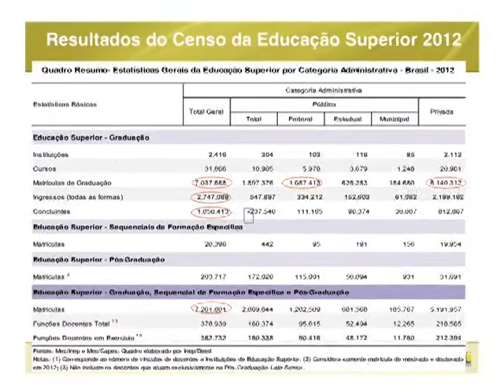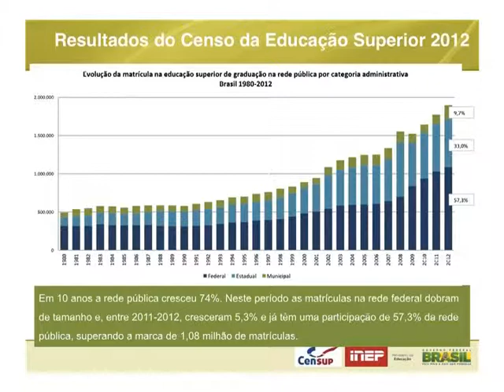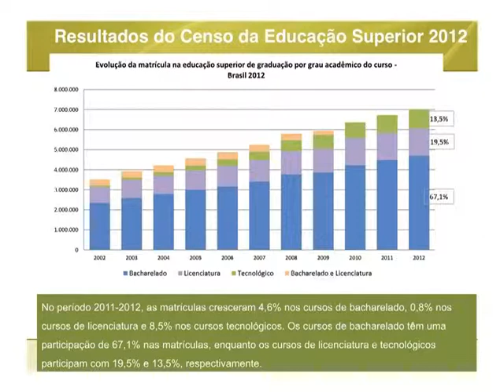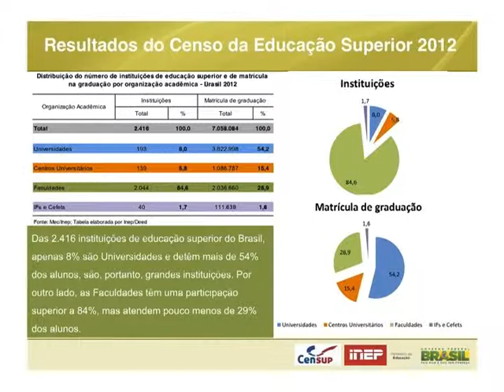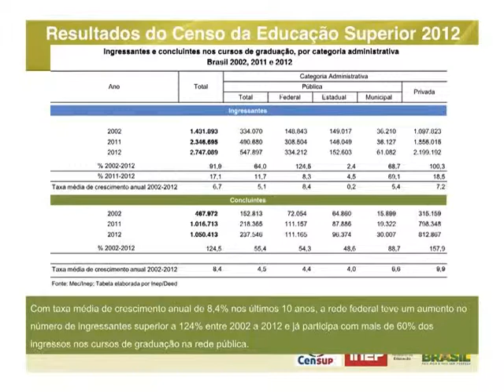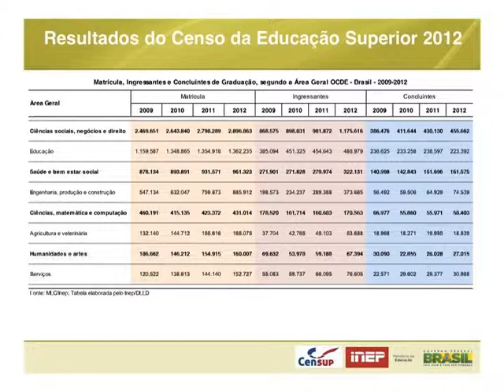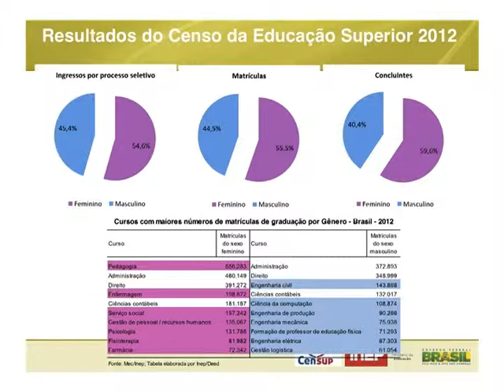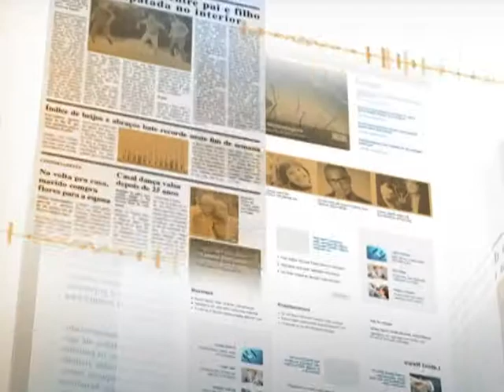Ensino Superior registra mais de 7 milhões de matrículas em 2012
DIRETO DA FONTE - 17.09.13: Em 2012, as instituições de ensino superior registraram mais de 7 milhões de matrículas. O dado é do Censo da Educação Superior, divulgado pelo Ministério da Educação na terça-feira (17). O aumento foi de 4,4% no período 2011/2012. O número de matrículas nas instituições públicas cresceu 7% e da rede particular 3,5%. Os 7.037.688 alunos matriculados em cursos de graduação no Brasil estão distribuídos em 31.866 cursos, oferecidos por 2.416 instituições — 304 públicas e 2.112 particulares. O total de estudantes que ingressaram no ensino superior em 2012 chegou a 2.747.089. O número de concluintes foi de 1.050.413. Mais informações